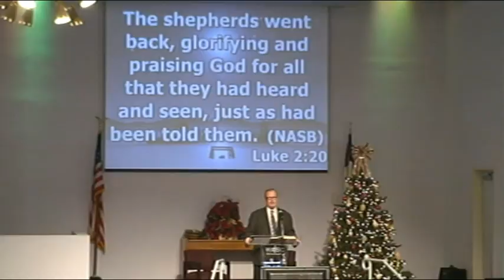2016 12 25 Sermon @ WABC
Pastor DJ Duncan concludes today's 5 candle of advent for Jesus on Christmas day at White Avenue Baptist Church of Pomona, C A91766